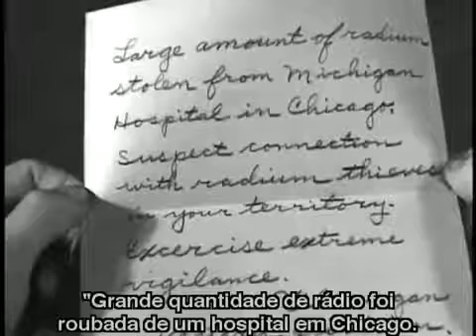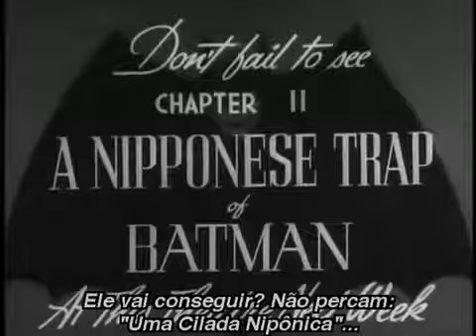Batman de 1943 EpisÃ³dio 10 Flying Spies